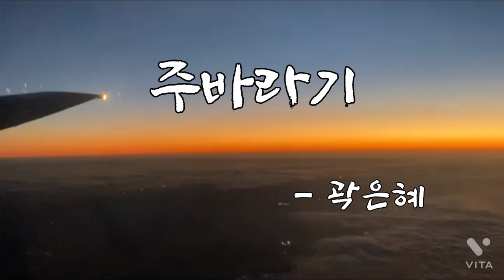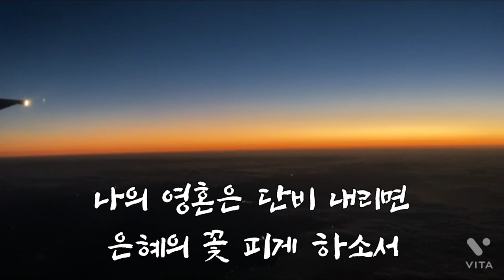주바라기(Jubaragi) ㅣ 곽은혜 (Mercy J)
성령님의 인도하심으로 여러분의 삶이 은혜의 항해가 되기를 기도합니다. 곽은혜님 채널가기
주바라기 찬양으로 신곡이 올라왔습니다.많은 응원 부탁 드립니다